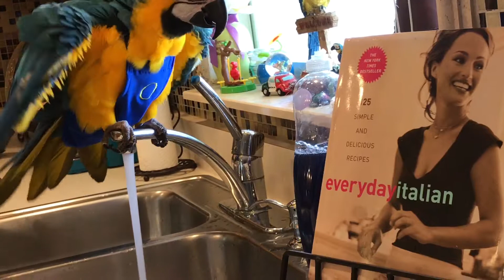Nothing is stopping this Blue & Gold Macaw from taking a bath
Ozzy the Blue & Gold Macaw trying to take a bath in the kitchen sink even though he's to big to fit in, while wearing his flight suite.